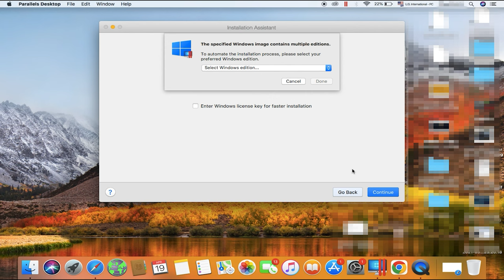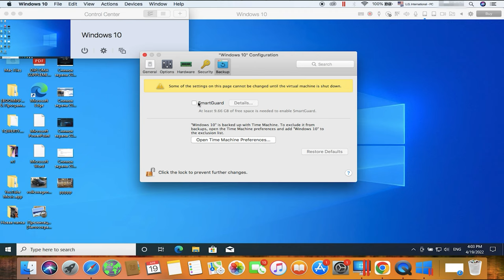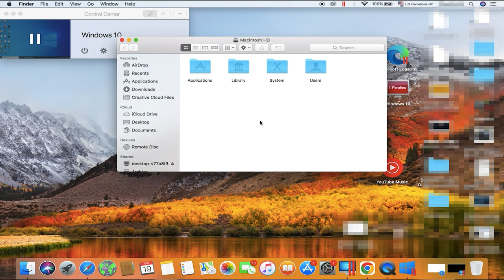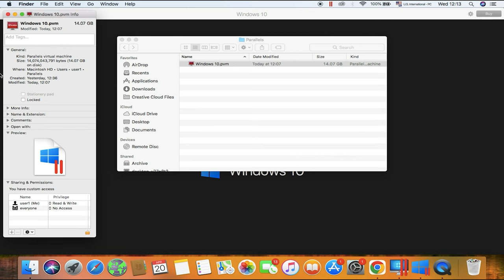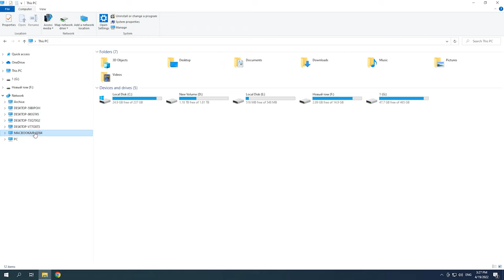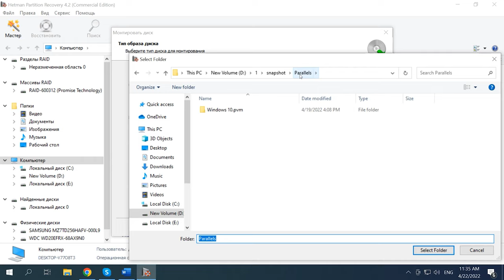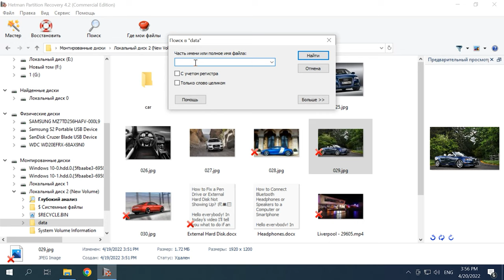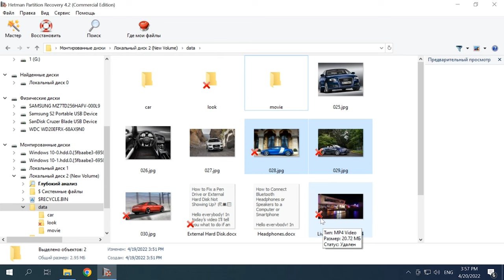Как восстановить данные с виртуальной машины гипервизора Parallels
⭐⭐⭐⭐⭐Смотрите как восстановить данные с виртуальной машины гипервизора Parallels. Как создать и настроить виртуальную машину с операционной системой Windows в MacOS.
Parallels Desktop для Mac — это решение в области виртуализации для операционной системы macOS. Программное обеспечение для виртуализации позволяет запускать различные операционные системы внутри macOS, а также их программное обеспечение.
Это дает возможность запустить Windows или Linux как приложение.
Программное обеспечение Parallels Desktop создает образ виртуального диска в системе Mac OS, эти файлы в процессе работы могут быть повреждены, в итоге запуск виртуальной машины стает невозможным. В таком случае возникает вопрос как восстановить данные из файлов *.hdd, *.hds.
Далее в видео я покажу как создать виртуальную машину на примере операционной системы Windows, и с помощью какого программного обеспечения можно восстановить данные с файлов виртуальных дисков -*.hdd и *.hds.

Содержание
00:00 - Вступление
01:10 - Как создать виртуальную машину в Parallels
02:30 - Как настроить виртуальную машину
03:55 - Как восстановить данные
05:16 - Как настроить сетевое подключение к Maс
06:36 - Восстановление данных с виртуальной машины программой Hetman Partition Recovery
09:16 - Заключение

С помощью Hetman Partition Recovery вы также сможете восстановить и файлы виртуальных жестких дисков - .pvm, .hdd, .hds, которые повреждены или вы случайно удалили.
У нас на канале есть детальное видео о том, как восстановить данные с MacOS, ссылка будет в описании под видео.

- Как восстановить данные iMac, MackBook, Mac Pro / Mini, флешек и карт памяти программой для Windows

Другие видео